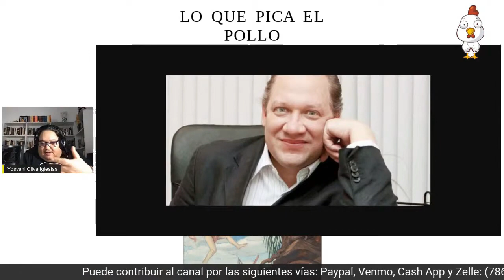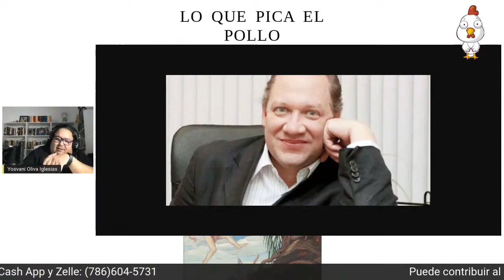LQPEP Los amiguitos de Yosvani Boric y la izquierda democrática